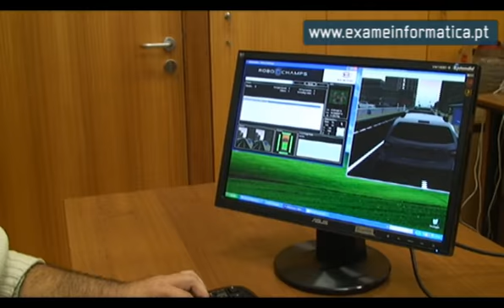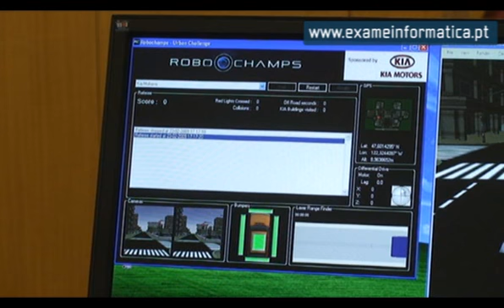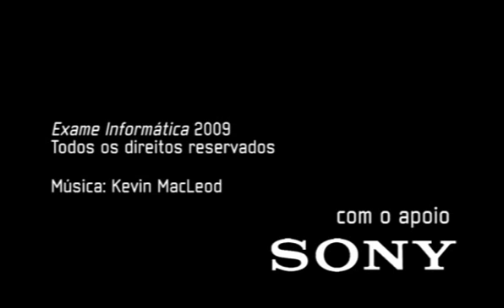O motorista robótico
Conheça o vencedor do concurso de programação Kia Urban Challenge e descubra um motorista robótico que respeita o código da estrada